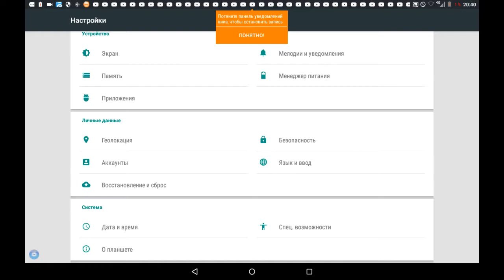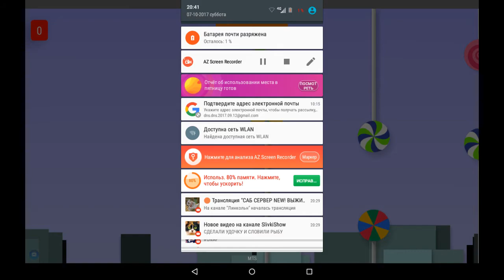Скрытая игра на ANDROID